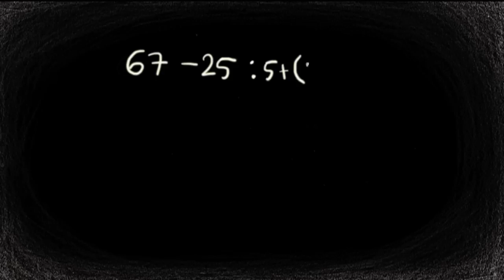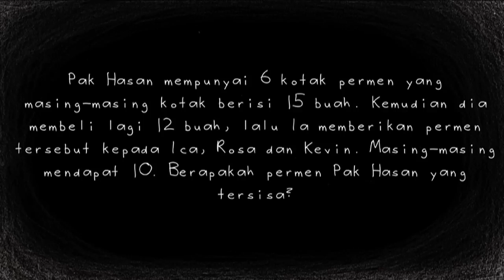SD Matematika - Operasi Hitung Campuran Bilangan Cacah